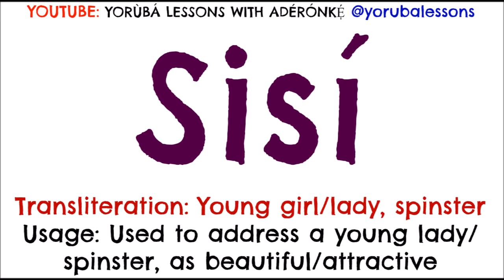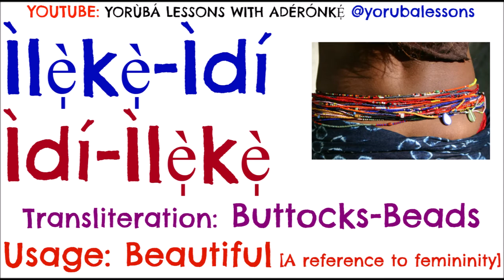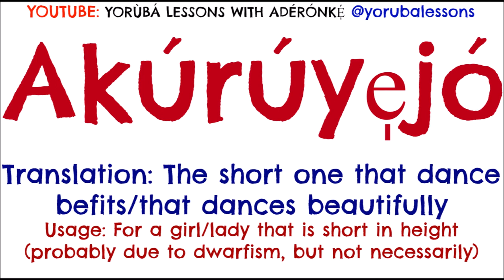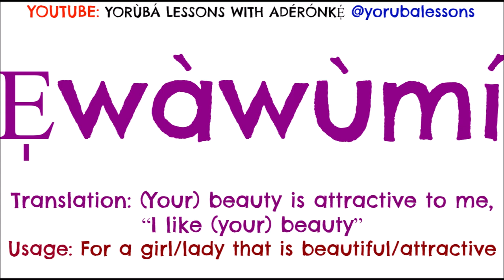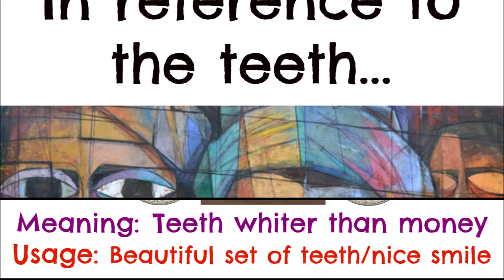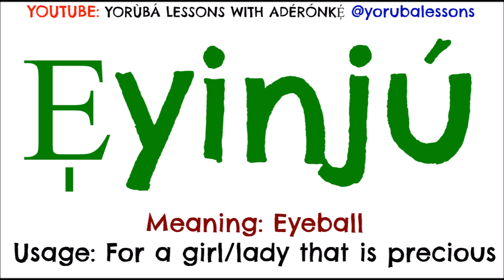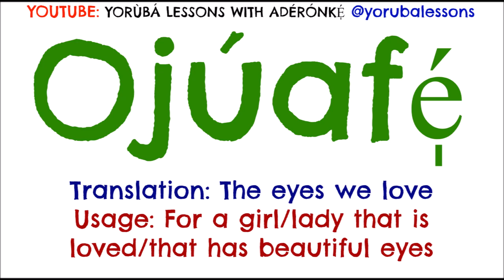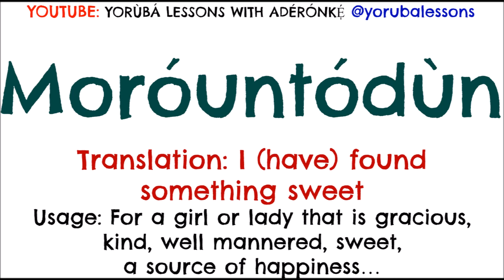Yorùbá Pet Names/Nicknames/Epithetic Names for Females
VIDEO TITLE WITHOUT TONE MARKS FOR EASY SEARCH:
Yoruba Pet Names/Nicknames/Epithetic Names for Females

CHARITY SUPPORTED:
SickKids Foundation
Toronto, Ontario